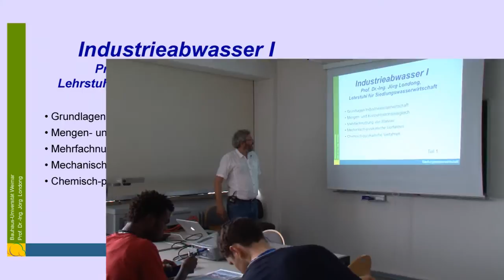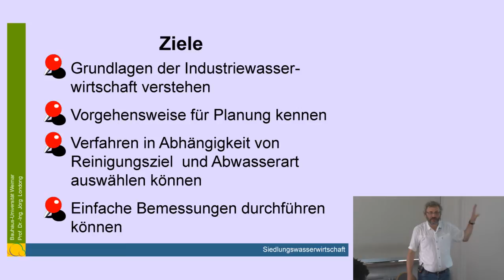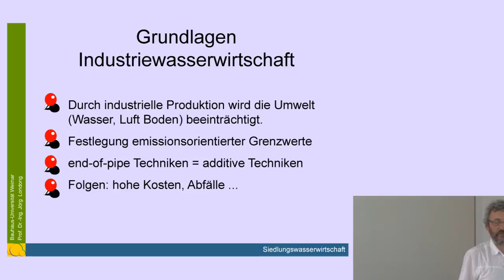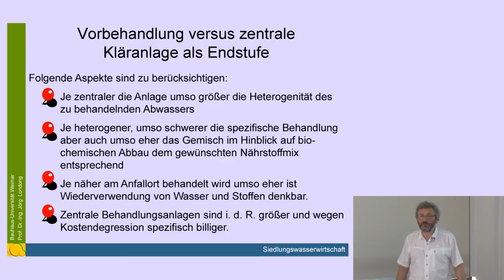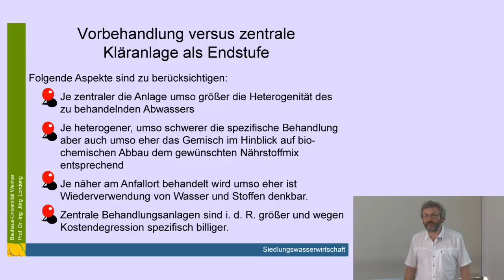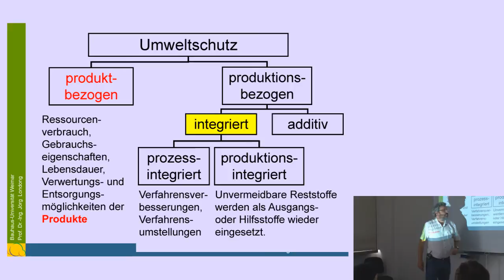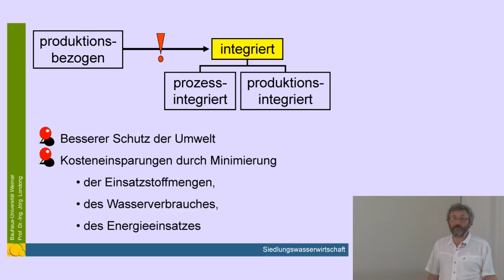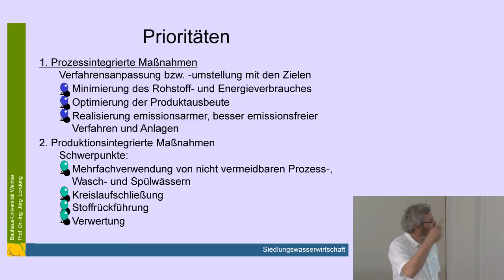Bauhaus-Universität Weimar - Industrieabwasserbehandlung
Vorlesungsmitschnitt des Lehrstuhles Siedlungswasserwirtschaft des Bauhaus-Institutes für zukunftsweisende Infrastruktursysteme (b.is) an der Bauhaus-Universität Weimar. Ergänzendes Material zu den Kursunterlagen des Weiterbildenden Studiums »Wasser und Umwelt« der Bauhaus-Universität Weimar.